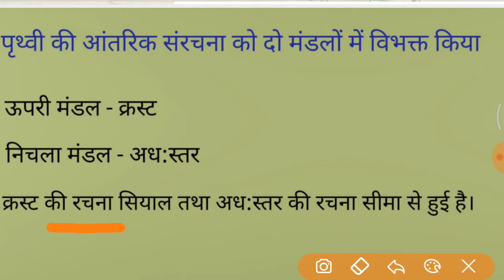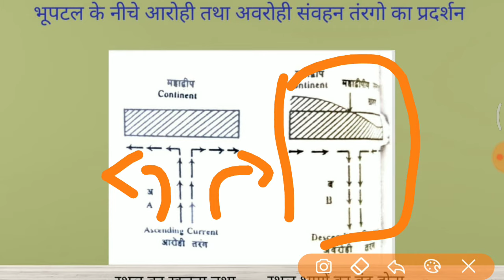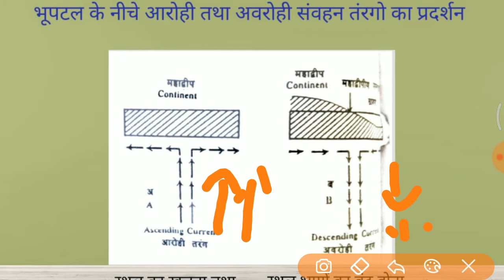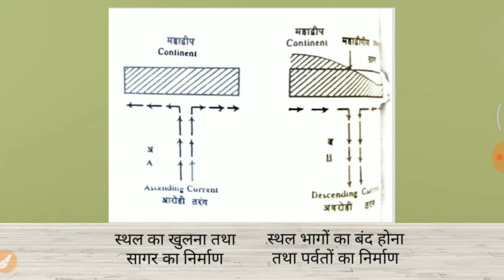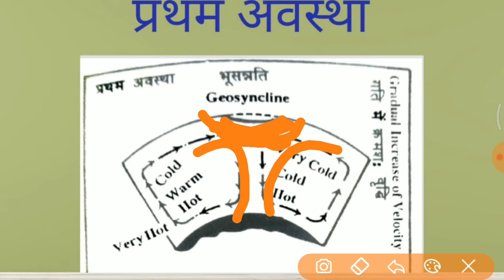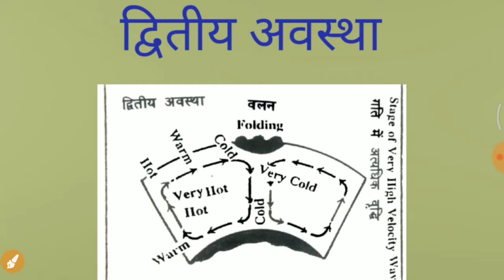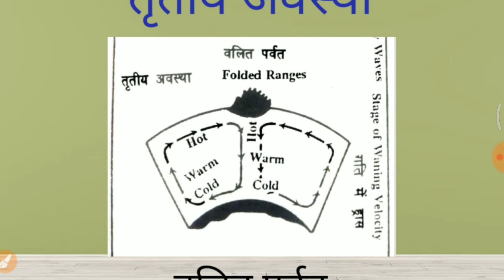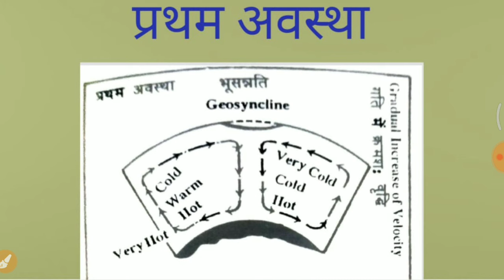होम्स का संवहन तंरग सिद्धांत ( CONVENTION CURRENT THEORY OF HOLMES )